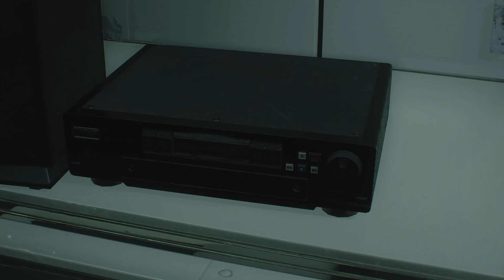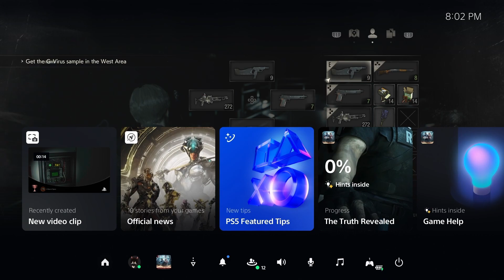Resident Evil 2 Episode 8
Merry Christmas. Welcome back to Some more Resident Evil 2. I really F'd up and Deleted the original Version of Episode 8, but because I really didn't want there to not be an episode 8 or having to make 2 more episodes. I went back and PLAYED through the entire game again. Thank You ALLL and Have a Great Holiday.